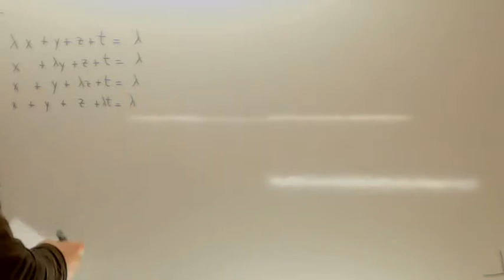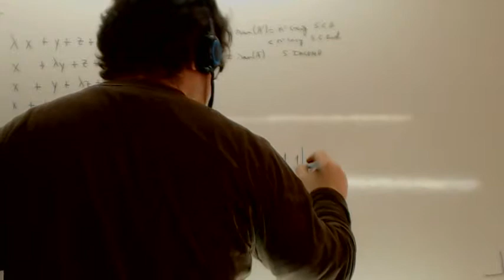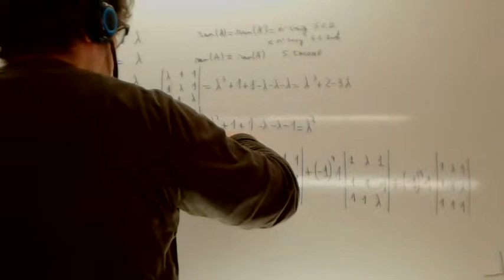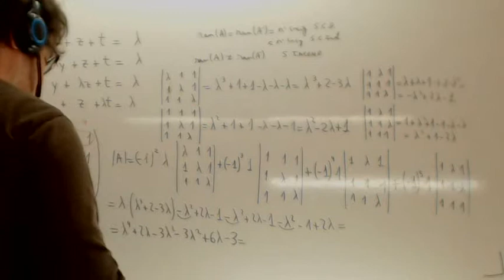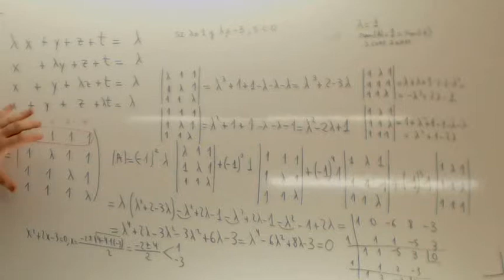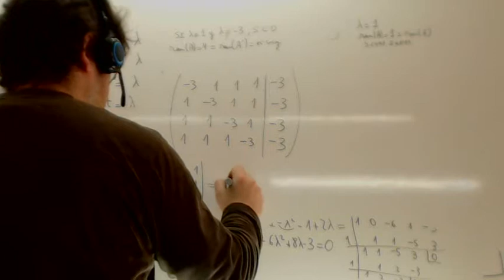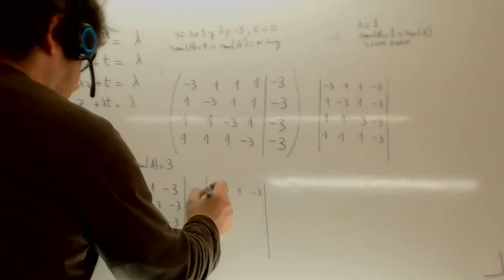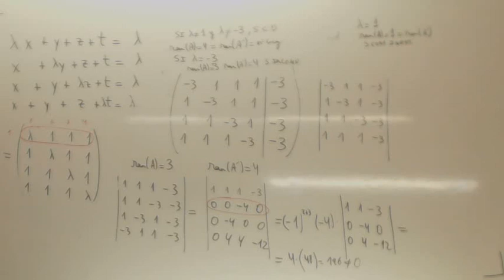Sistema de ecuaciones 4x4 Discutir 02 Usero